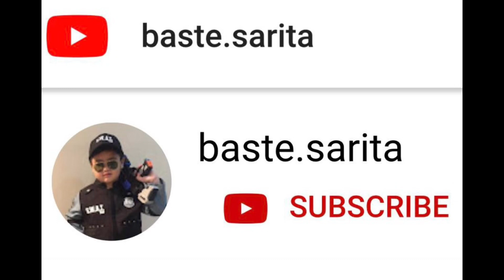Vlog #135- Prime Review